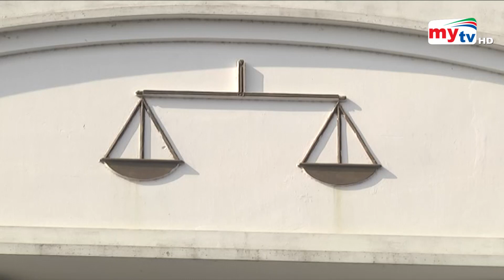সুইস ব্যাংক ইস্যুতে বিএফআইইউ প্রধানকে হাইকোর্টে তলব | Bangla News | Mytv News